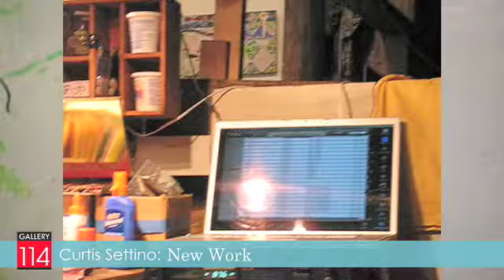"...And the Kitchen Sink" Sept 2012 at Gallery 114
My first solo show at Gallery 114. I displayed 150 pieces culled from 10 years of work.